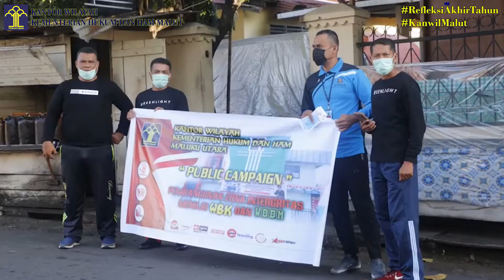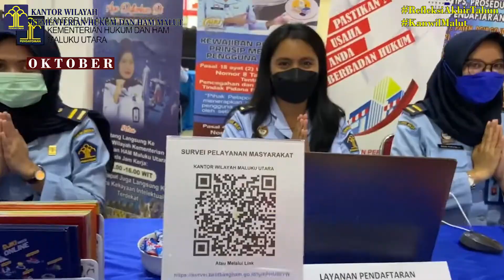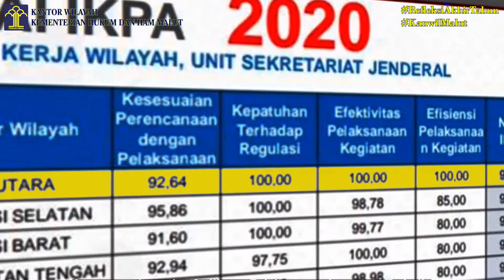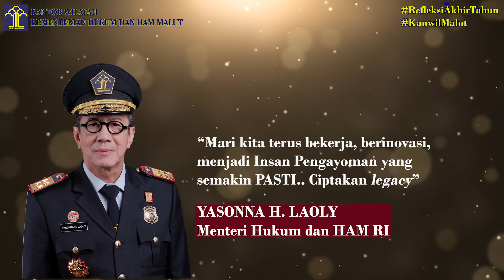Kaleidoskop Kanwil Kemenkumham Maluku Utara Tahun 2021